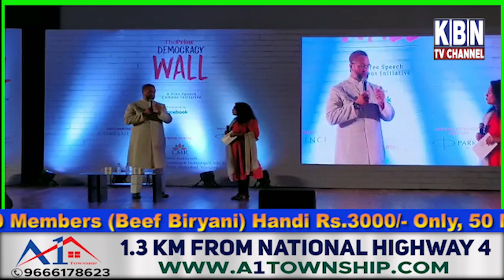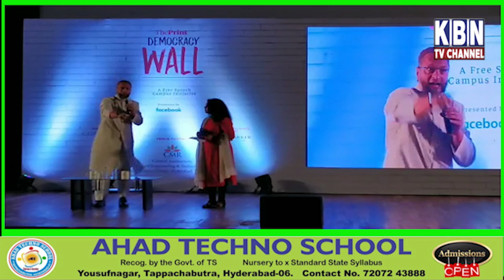AIMIM Asaduddin Owaisi Speaks at Democracy Wall event in Hyderabad|Must Watch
Freedom of expression is the cornerstone of democracy in our country. But, today, freedom of expression and speech is being curtailed by the BJP. Our government only wants to hear what sounds good to their ears.